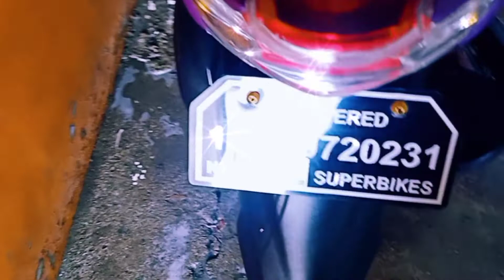CLEANING OF OUR BABY SCARLETT